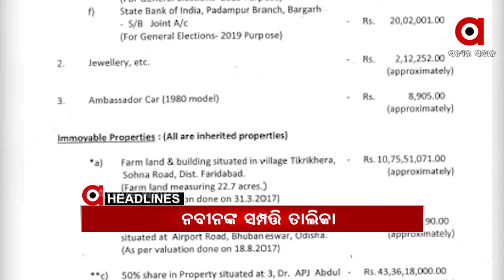Headlines 3Pm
ଆସନ୍ତା 21ରୁ ହଟିବ ଜଗା ଦର୍ଶନ କଟକଣା...
ଟ୍ୱିଟରରେ ବିଶ୍ୱର 1 ନମ୍ବର ଲୋକପ୍ରିୟ ରାଜନେତା ନରେନ୍ଦ୍ର ମୋଦି...
ମୁଖ୍ୟମନ୍ତ୍ରୀ ନବୀନ ପଟ୍ଟନାୟକ ଦେଲେ ନିଜ ସମ୍ପତ୍ତିର ତାଲିକା...
ଇଣ୍ଡୋନେସିଆର ନିଖୋଜ ବିମାନ ଦୁର୍ଘଟଣାଗ୍ରସ୍ତ...
ପୋଲିସ ସାଜିଛି ଚୋର...
ଆଧୁନିକ ଯୁଗରେ ମଣିଷ ଆଖିରେ ଅନ୍ଧବିଶ୍ୱାସର ପଟି.